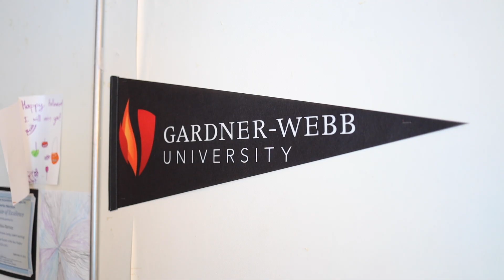Gardner-Webb University TA to Teachers Program | Short Spot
Earn your degree and obtain teacher licensure in just five to seven academic semesters of fully-online coursework.

This program has been designed to meet the needs of teacher assistants who wish to pursue a Bachelor of Science in Elementary Education; it also offers a concentration in exceptional children where candidates can then attempt to take the PRAXIS licensure exam and add on the EC license. With a fully-online delivery format, students can earn their degree in five to seven academic semesters of coursework.

Ignite your future: gardner-webb.edu/programs/elementary-education-teacher-assistants/